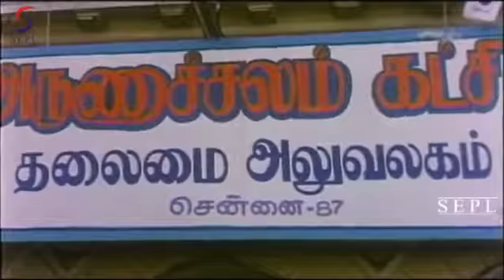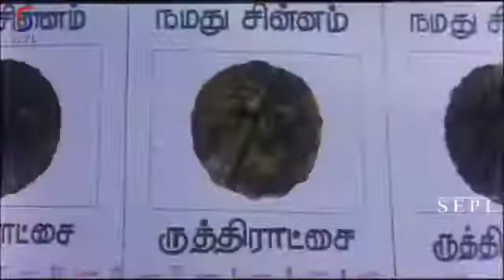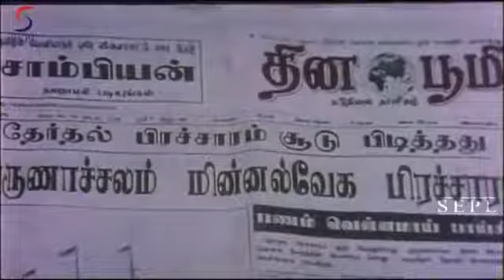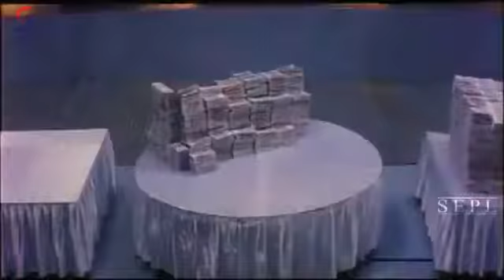Singham ondru Purapatathu Video Song .... Election song of Rajinikanth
Rajinikanth election song